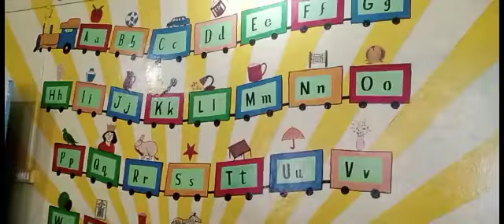Baby School 10 || Excellent Art